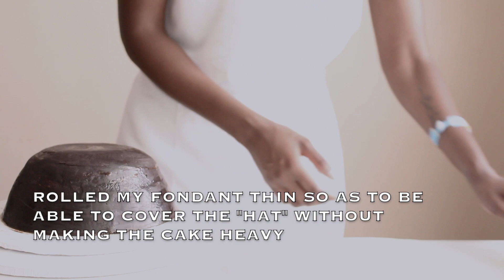30 Cake Designs in 30 Days: Day 6 - Silhouette Hat Cake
30 Cake Designs in 30 Days: Day 5 - Silhouette Hat Cake

In today's episode of the 30-day cake designs challenge, I'm working on the silhouette hat cake. This is one of the designs I honestly thought was easy because I could visualize it and how it can be done, but honestly, I think it was a little more challenging because I had not seen a single photo of the design, and all the cakes photos I had seen were taken from a higher angle. After finishing the cake, I realised what I should have done differently to get it to look better, and I will definitely be redoing it at a later time to perfect it. I decided to post it with my faults so you can see the reality, instead of starting over again and posting only the perfect video. This cake design is doable by beginners and professionals, as little skill is required to achieve this design.

If you like and find this video helpful and would like support me in making this channel successful, please consider supporting the channel in any of these ways:
~ joining this channel to get access to perks:
~ click on the superthanks icon and support with any amount.
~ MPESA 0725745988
Your support enables me to keep creating and sharing more content and tips with you lovely people.

MUSIC
Free Music for Videos 👉 Music by oh, the joy. - 11pm in london
Free Music for Videos 👉 Music by oh, the joy. - 12am in berlin
Free Music for Videos 👉 Music by oh, the joy. - 7am in los angeles
Free Music for Videos 👉 Music by oh, the joy. - 10pm in montreal